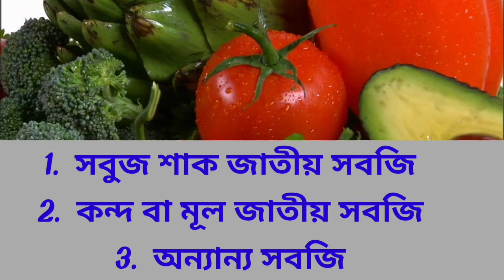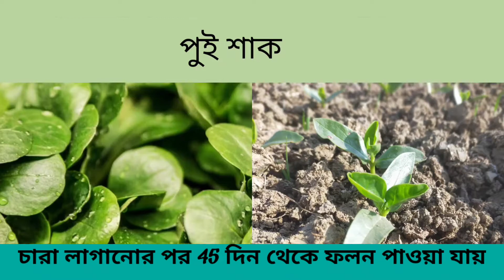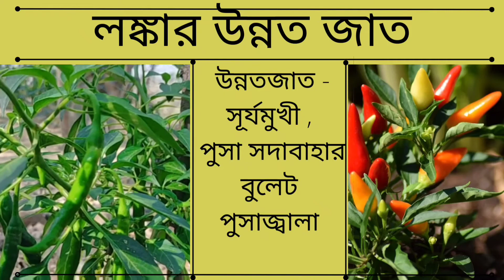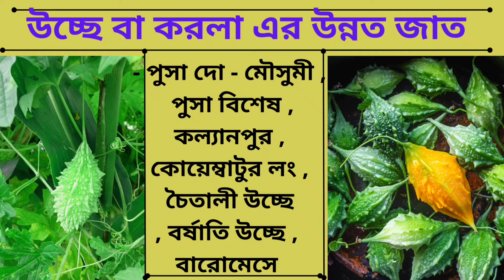জুন মাসে কি কি সবজি লাগালে লক্ষ টাকা আয় করতে পরবেন agriculture,west bengal,purulia